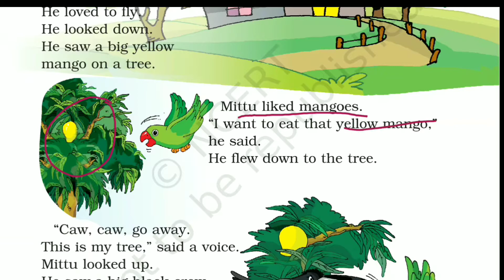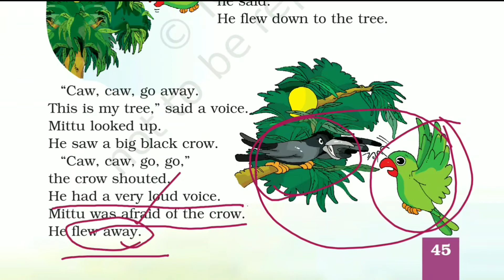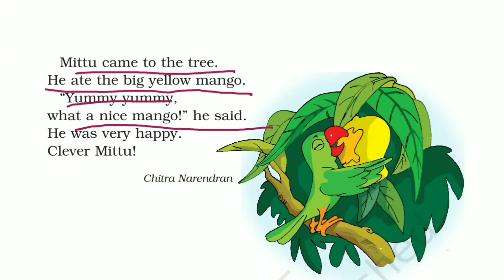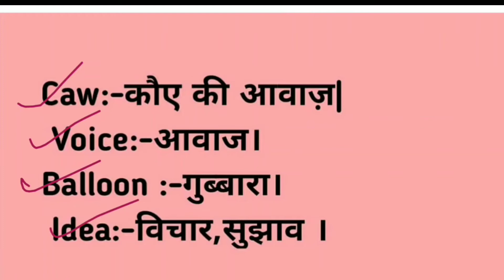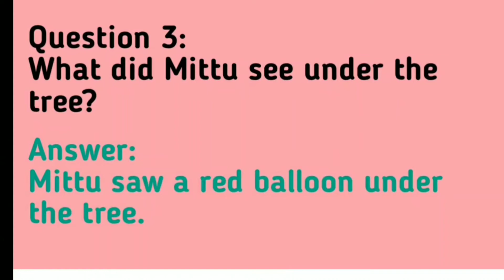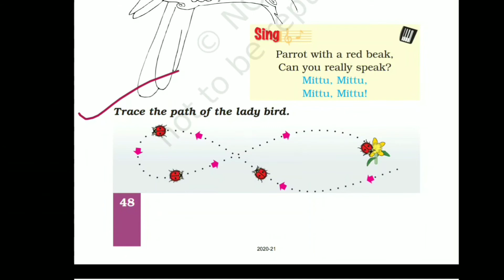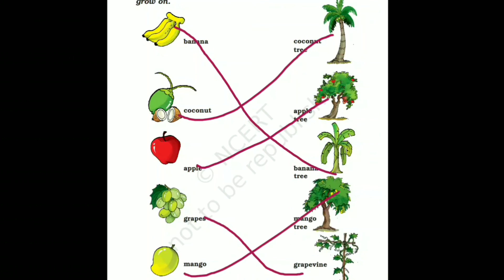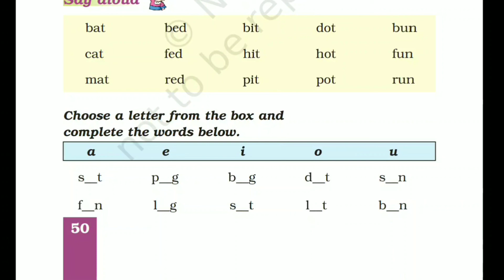class 1 ( Mittu and the yellow mango) with question Answer हिन्दी में समझे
class 1 ( Mittu and the yellow mango) with question Answer हिन्दी में समझे @navdeepanywhere

class 1

Lesson Mittu and the yellow mango

Book marigold

subject :- English

Ncert CBSE

education